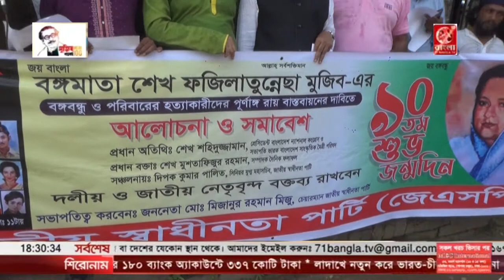শেখ ফজিলাতুন্নেছা মজিবের 90তম জন্মদিন ও জাতির পিতা বঙ্গবন্ধু শেখ মজিবুর রহমানের পরিবারবর্গ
বঙ্গমাতা শেখ ফজিলাতুন্নেছা মজিবের 90তম জন্মদিন ও জাতির পিতা বঙ্গবন্ধু শেখ মজিবুর রহমানের পরিবারবর্গ হত্যাকারীদের আদালতের পূণাঙ্গ রায়